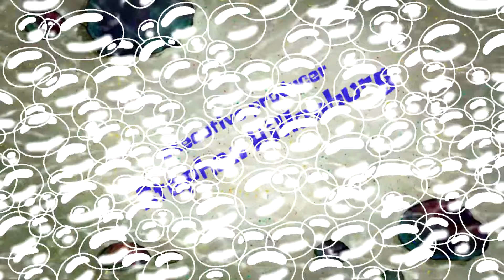SpongeBob SquarePants - Season 13 - Custom Made Title Cards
Another 11th anniversary special?